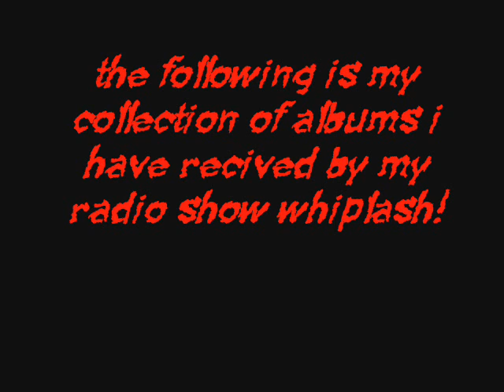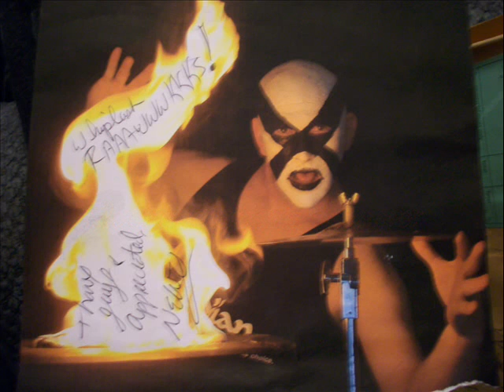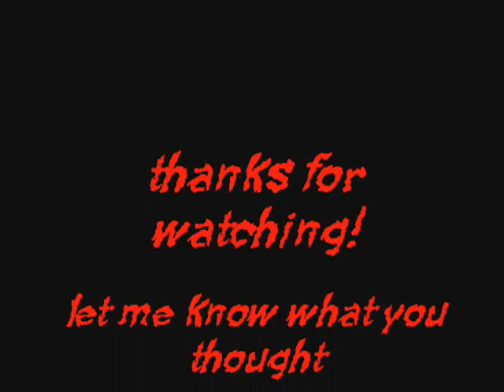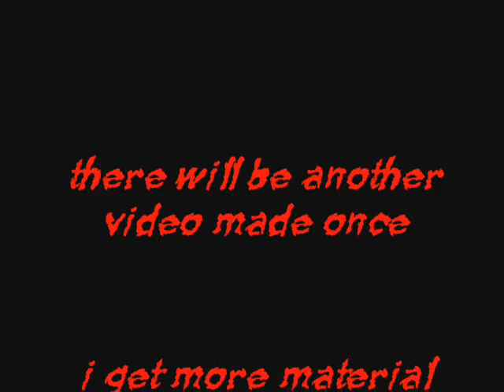My collection of CDs from my radio show Whiplash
This is my collection that I have received so far through my radio show Whiplash on CIFA 104.1 FM.